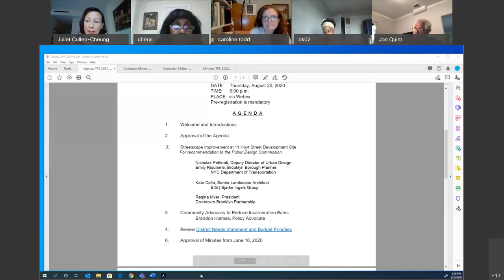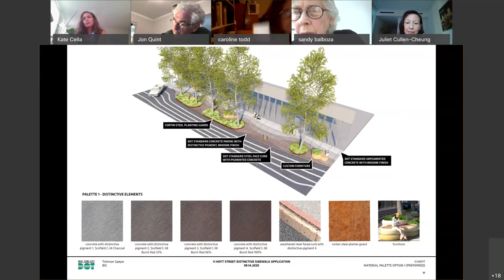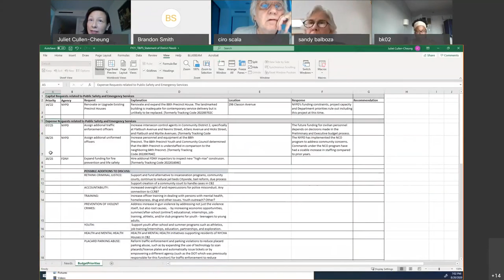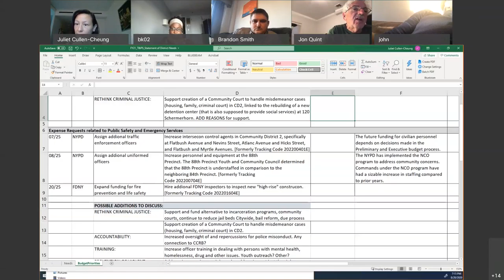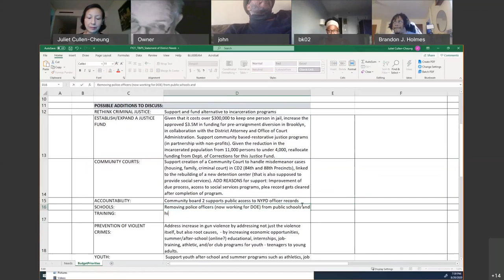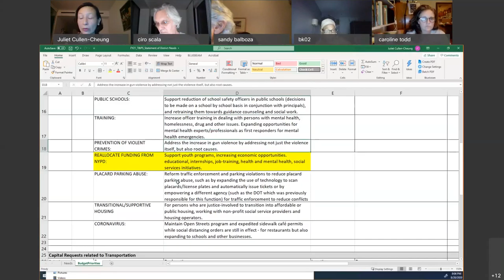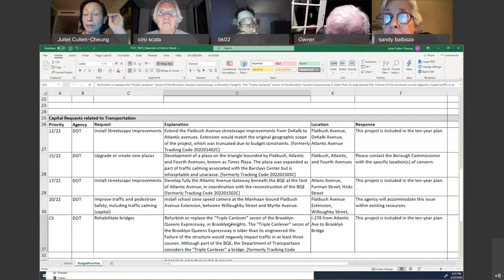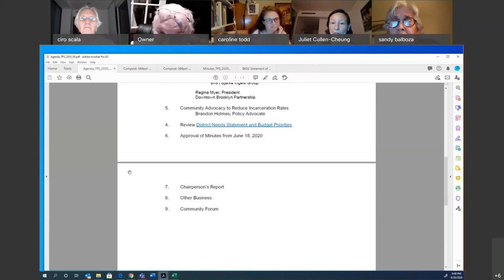2020.08.20 - CB2 Transportation & Public Safety Committee Meeting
Thursday, August 20, 2020 // 6:00pm

00:00:00 - Welcome & Process
00:01:20 - Roll Call
00:04:35 - Approval: Agenda

00:01:00 - Presentation: 11 Hoyt - Kate Cella RA, Bjarke Ingels Group; Regina Myer, Downtown Brooklyn Partnership // streetscape improvements for a mixed use development

00:32:50 - Discussion: FY22 District Statement of Needs & Budget Priorities - Brandon J. Holmes, JustLeadershipUSA, the New York Civil Liberties Union, and VOCAL-NY

02:41:45 - Vote: 11 Hoyt streetscape improvements

02:43:30 - Approval: June 2020 Committee Minutes
02:44:00 - Chairperson's Report
02:46:35 - Motion to Adjourn